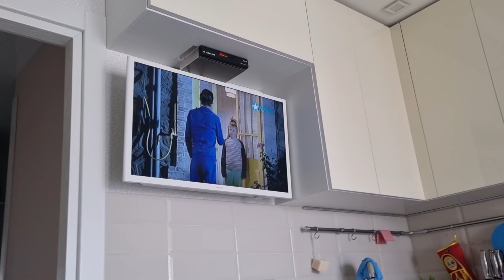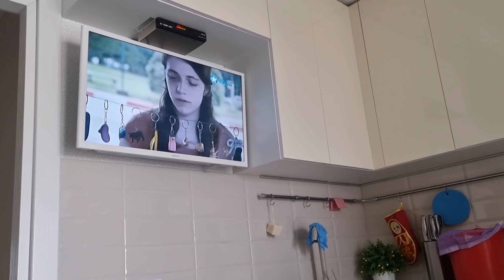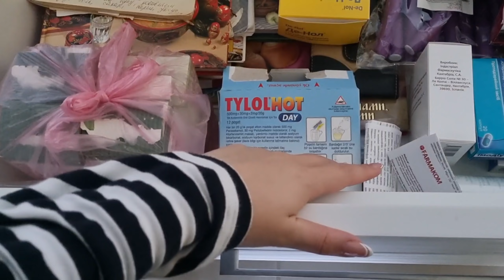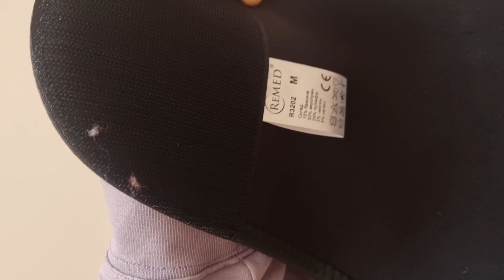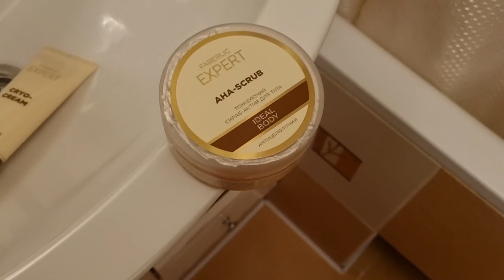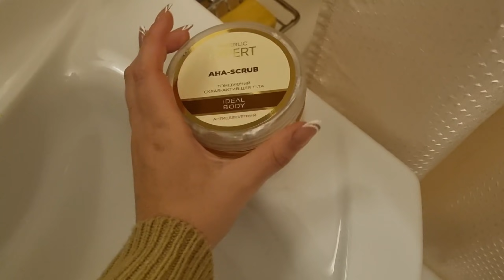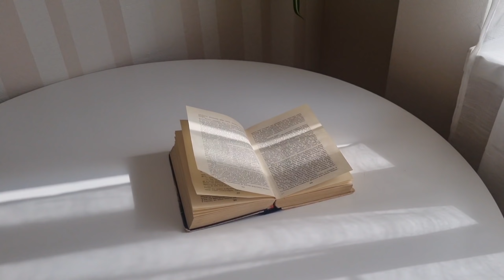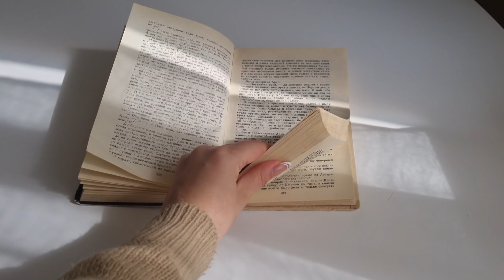УГОЩАЮ МАМУ КЕКСАМИ И СПРАШИВАЮ О ЗДОРОВЬЕ🍞❤РЕКОМЕНДАЦИЯ ОТ ЛЁШИ И ЯПОНСКИЕ СЭНДВИЧИ🤌🍓